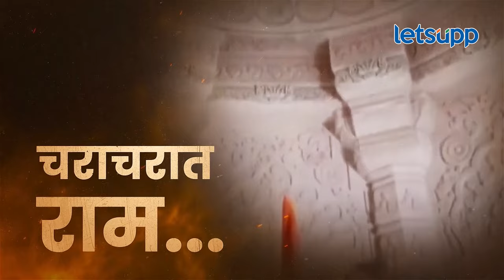Ayodhya Ram Mandir : प्राणप्रतिष्ठा सोहळ्यासाठी अनेक भेटवस्तूंनी सजणार अयोध्या नगरी | LetsUpp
अयोध्येत पार पडणाऱ्या प्रभू श्रीरामांच्या प्राणप्रतिष्ठा सोहळ्यासाठी देशातूनच नाहीतर परदेशातूनही अनेक वेगवेगळ्या भेटवस्तू येणार आहेत. जाणून घ्या कोणत्या राज्यातून आणि कोणत्या देशातून नक्की कोणती भेटवस्तू अयोध्येत येणार आहे त्याबद्दल...